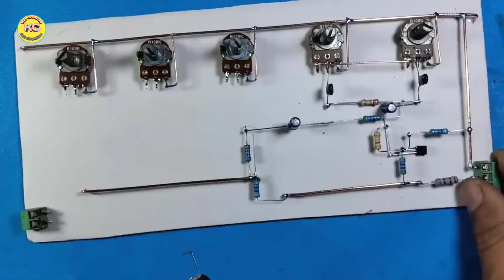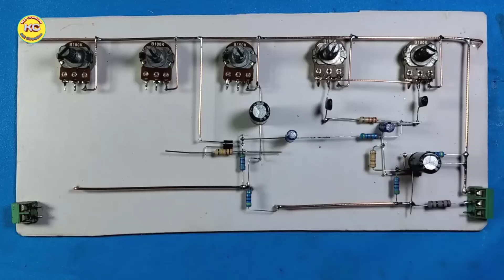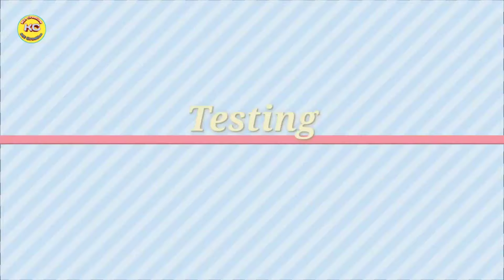DIY Simple Equalizer Mixer and Subwoofer with all Amplifier, How to make Equalizer Subwoofer